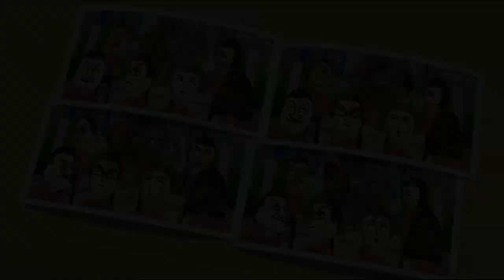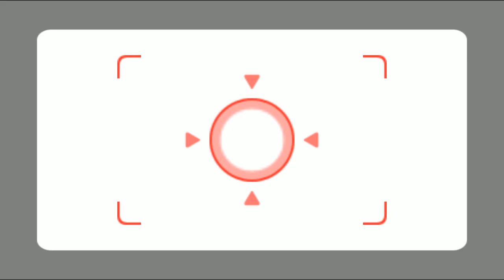Wii Party Board Game Island - Miranda Vs Keiko Vs Eva Vs Rin (Expert Difficulty)